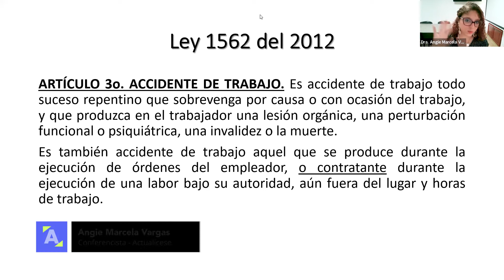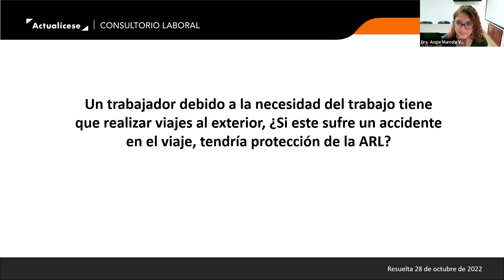Protección de la ARL frente a accidentes laborales en el exterior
Un trabajador, debido a las exigencias de su puesto, debe realizar viajes al exterior. Si este sufre un accidente en el viaje, ¿tendría protección de la ARL?

En el artículo 3 de la Ley 1562 de 2012 se define qué es el accidente de trabajo.
Artículo 3. Accidente de trabajo. Es accidente de trabajo todo suceso repentino que sobrevenga por causa o con ocasión del trabajo, y que produzca en el trabajador una lesión organiza, una perturbación funcional o psiquiátrica, una invalidez o la muerte.

Es también accidente de trabajo aquel que se produce durante la ejecución de órdenes del empleador o contratante durante la ejecución de una labor bajo su autoridad, aun fuera del lugar y hora de trabajo.

La conferencista Angie Marcela Vargas indica que es accidente de trabajo cualquier suceso que le ocurra al trabajador durante la realización de sus labores en la empresa, así como también lo es si el trabajador no está en la empresa, pero se encuentra en medio de la ejecución de su labor.

De acuerdo con el interrogante planteado, la conferencista expresa que si un trabajador sufre un accidente durante un viaje al exterior, la ARL deberá cubrir el accidente, dado que se trata de un accidente laboral, y es responsabilidad de esta como entidad administradora de riesgos laborales el asegurar las situaciones de salud que pueda padecer el trabajador a causa de un accidente laboral.